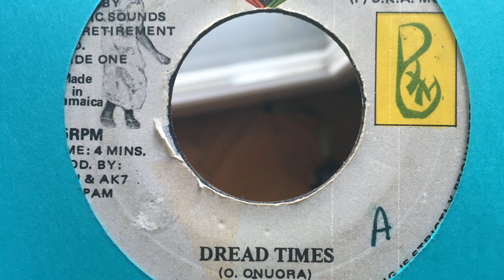Oku Onuora ‎– Dread Times [KUYA]